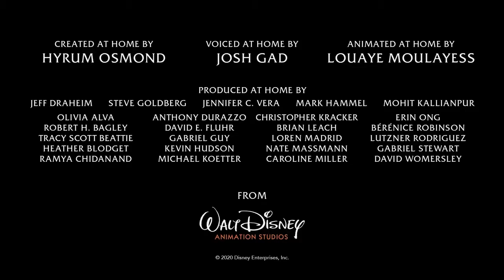OLAF 2 Castle of Illusion Remake NEW 2021-2022 |Cartoon Animation For Children // multifilm 2022